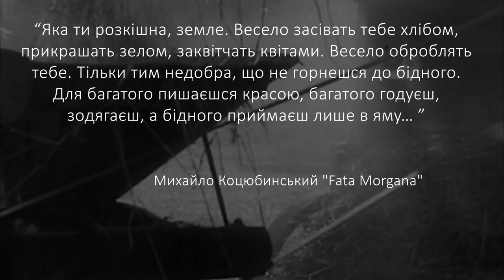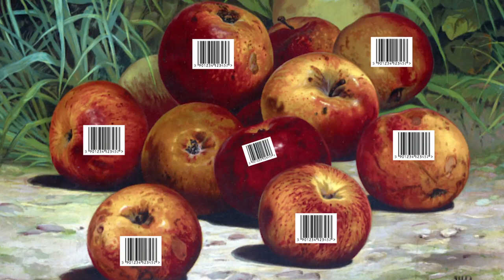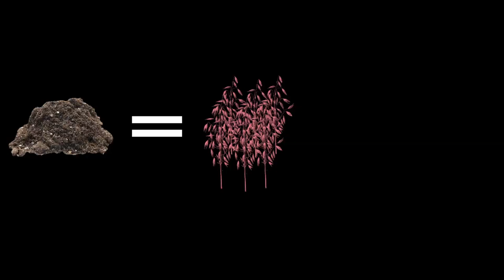Україна: історія нерівності. Земля (епізод перший)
Розбираємося із популярною темою української політики та історії — земельним питанням. Відповідаємо на питання, як жили українські селяни на початку XX століття, скільки гектарів їм треба було для щастя, і чому вони хотіли переділу землі.

📌У проекті «Україна: історія нерівності» ми дивимось на минуле з двох ракурсів. Перший — це «народна історія» про те, як населення переживає соціальні зміни. Другий  — про місце України у світі та його вплив на соціальну нерівність.

▪️ Автор тексту — Максим Казаков
▪️ Читає — Діна Артеменко
▪️ Анімація — Дана Кавеліна

Проект здійснюється у співпраці з Центром соціальних і трудових досліджень за підтримки Rosa Luxemburg Stiftung в Україні